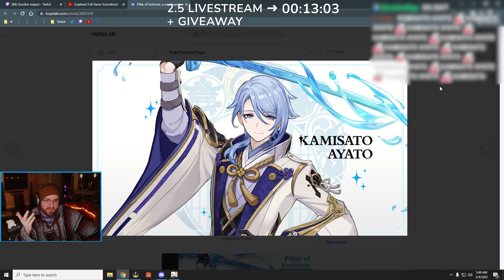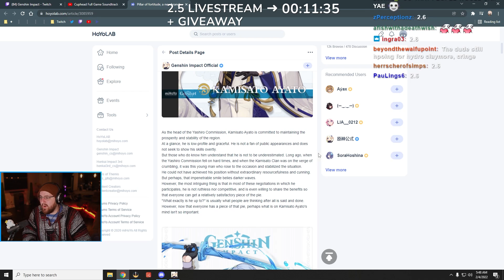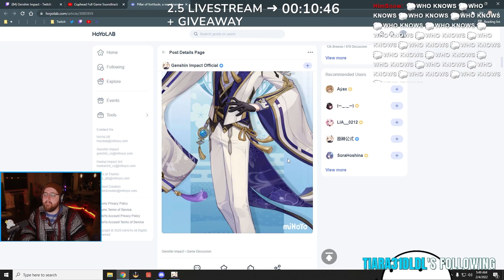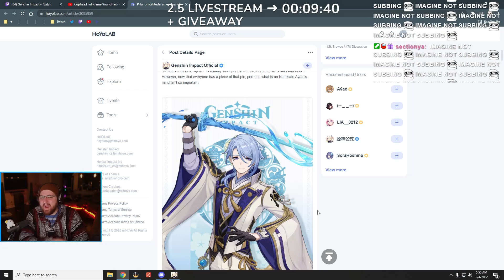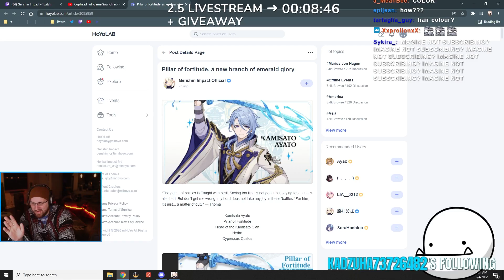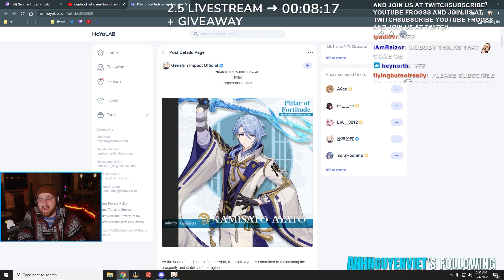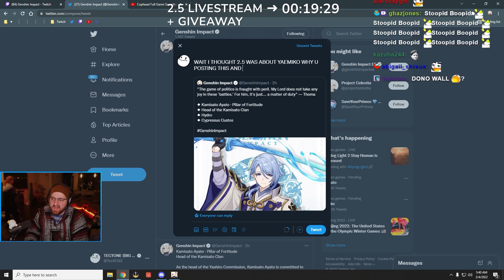AYATO!?!?!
▼ 𝙀𝙓𝙋𝘼𝙉𝘿 𝙈𝙀 ▼